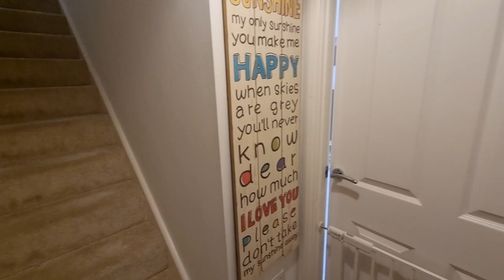Chimney Crescent, Bishops Itchington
COME AND SEE THIS STYLISH 2 BEDROOM, SHARED OWNERSHIP PROPERTY LOCATED IN THE POPULAR VILLAGE OF BISHOPS ITCHINGTON.
Built in 2020 this well presented home has a pleasant walk to the village centre and a nature reserve on the doorstep, an ideal home for couples who enjoy the outdoors. The property itself is SHARED OWNERSHIP with a 25% SHARE, the house comprises ALLOCATED PARKING, entrance hall, a light and airy OPEN-PLAN LIVING/KITCHEN/DINER with large storage cupboard, rear hall and a handy DOWNSTAIRS TOILET. Upstairs there are 2 DOUBLE BEDROOMS and a family bathroom. Outside the rear GARDEN is welcoming place to enjoy alfresco dining with family and friends. MAKE YOUR FIRST STEPS ONTO THE PROPERTY LADDER with this fantastic home.